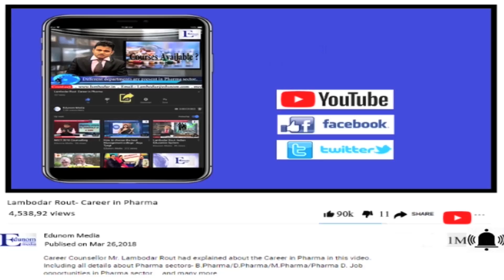Top BDS Colleges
In this our new video we providing you about the Top BDS Colleges.

For details about Career Counselling & Admission Guidance or confusion about Medical Admission in India or Abroad, As per your NEET Score which Medical college you will get for final admission, How JIPMER Admission Counselling will happen in 2018, How many Application form you will apply in 2018 for all Govt & Private Counselling, contact us – ,
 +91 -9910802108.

EDUNOM MEDIA -:

EDUNOM MEDIA is the India’s Trusted Educational Channel, which will bring together the prominent Leaders of the Education Field from Schools, Colleges, Universities, and Training/Coaching Institutes on a single platform.

Our mission to make all this accessible on a national level. We will talk about educational courses, student life, awards/events, how the movers and shakers of the education world perceive the future. We also meet achievers, who are a rare combination of with, humour, intelligence, and sheer hard work.

Student life is about studying and living that time of your life full of fun and questions and we address those too. Our team scans, networks, handpicks, select from thousands of entries to make accurate and current information about opportunities related to admissions, exams, campus life and career options available.